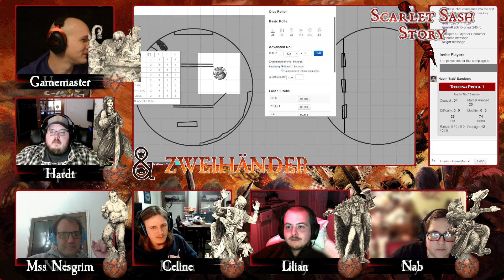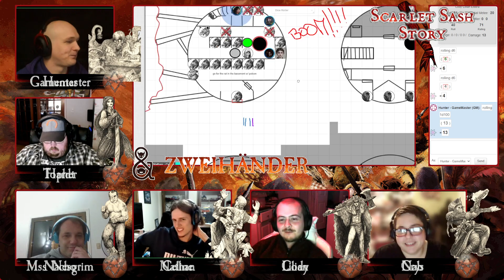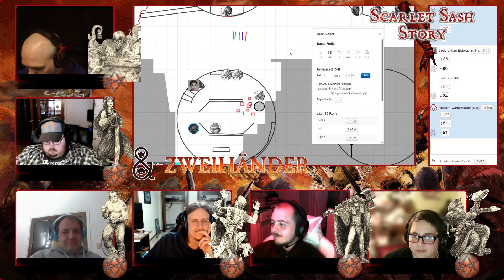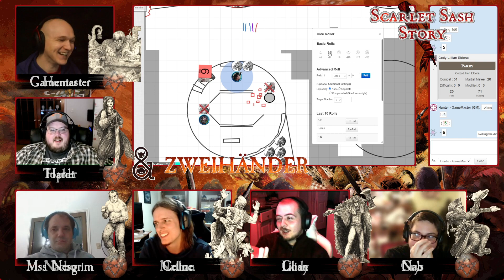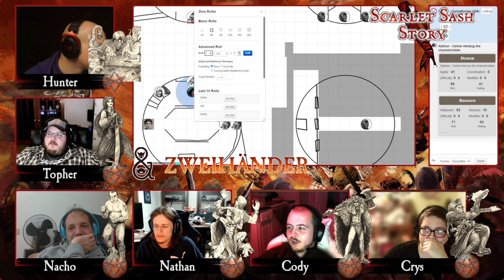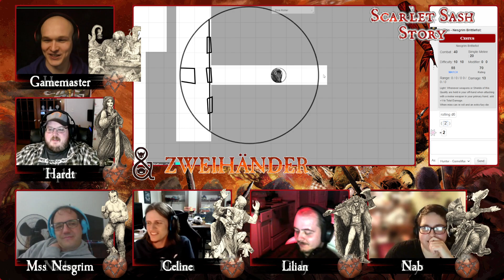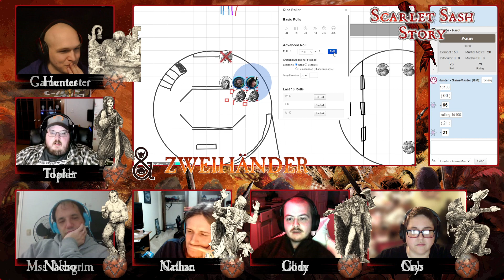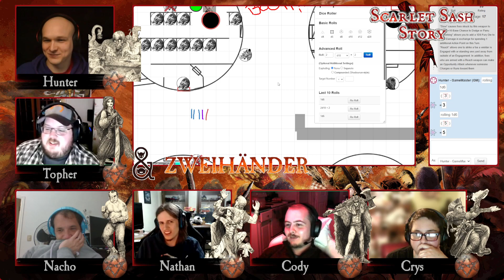ZweihanderRPG Scarlet Sash Stories (Short) Episode 29: Taking The Tower !fiends !cc